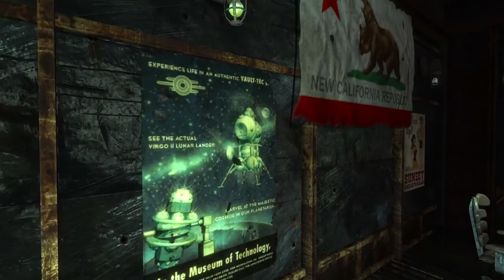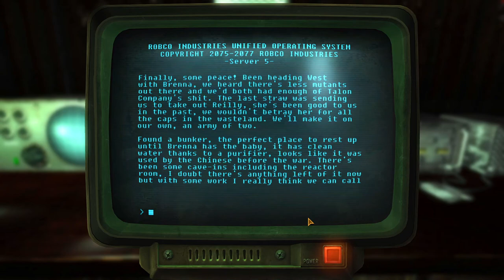TTW - Fallout 3 - Part 14 (Travel, The Halfway House, Falls Church) Game Movie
Tale of Two Wastelands. Making Fallout 3 playable again and bringing it into the Fallout New Vegas game engine. When I recently heard about this I was in! It bridges that gap between the the 2 games and finds a way for you to travel between them. Looking forward to this. There aren't many mods that I know of that are compatible but I am using some UI mods, NMC's texture pack, Wasteland Clothing, A World of Pain and there will be a surprise companion when I make it to New Vegas! Enjoy!